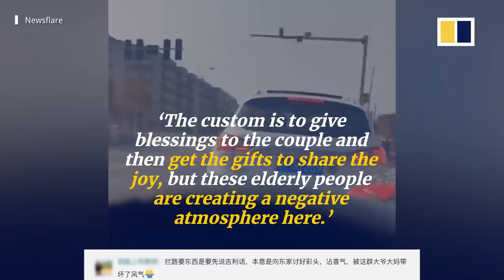Chinese elderly people stop wedding car to demand for free gifts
Elderly people in central China’s Henan province were filmed standing in the middle of the road to stop a wedding car, demanding for free cigarettes and money. The local authorities have been educating residents not to force couples for free gifts, but that has not stopped elderly people from blocking wedding cars.